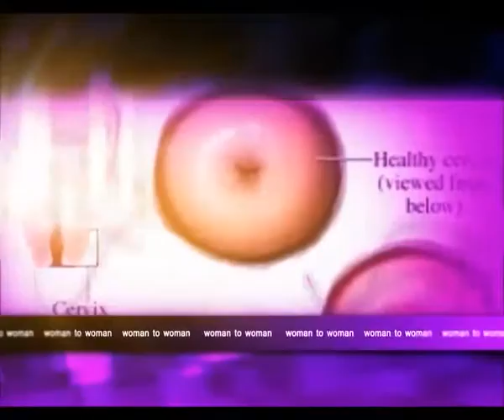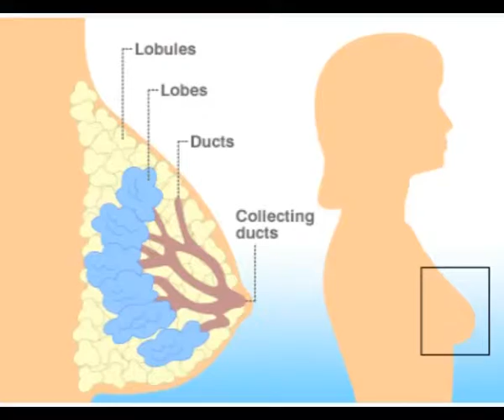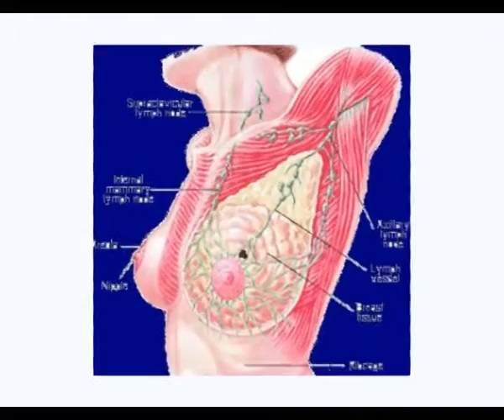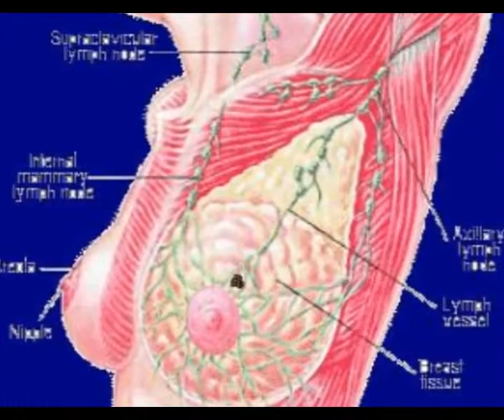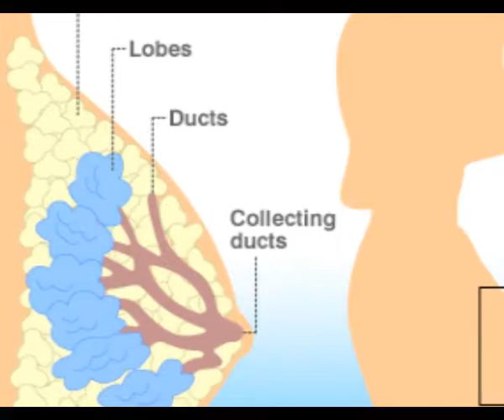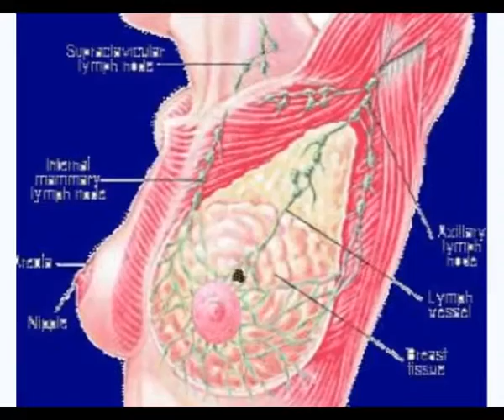Woman to Woman with Alero Dediare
Exercise & Nutrition